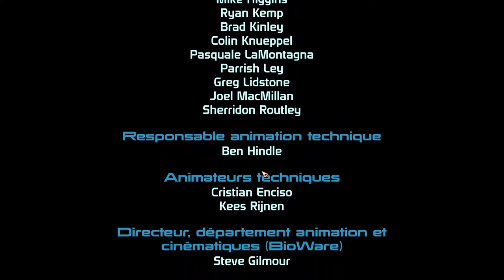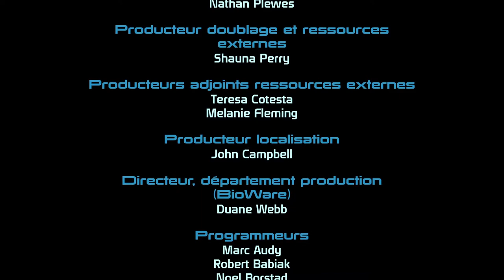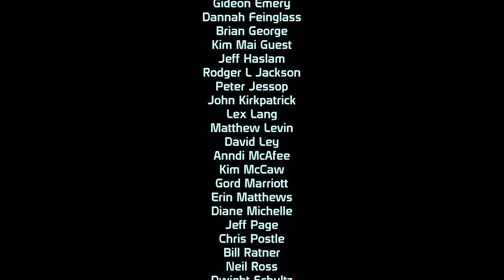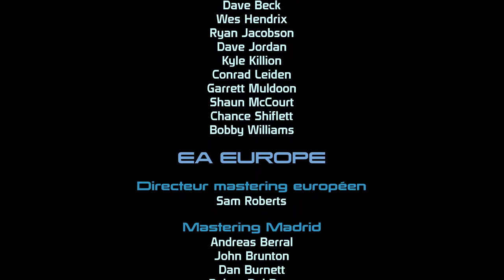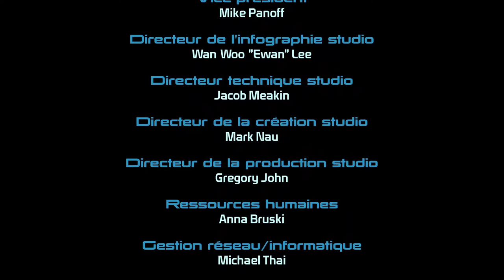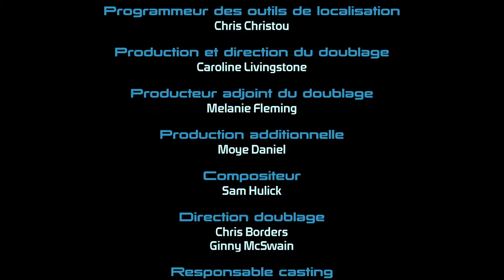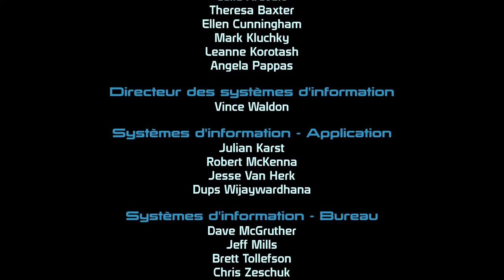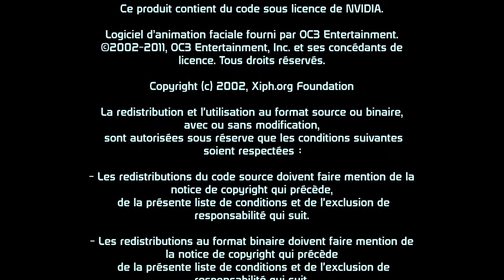Mass Effect 1 - Episode 17 (fin) - Saren et Soreign sont sur un vaisseau...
Note : Il manque les 45 premières minutes de son du jeu à l'épisode. Désolé.  Vous comprendrez la flemme de refaire la prise. Le plus important se situe bien sûr sur la dernière heure.

Avec Liara, il y a un truc. Un sacré même ! On a besoin de force avant d'aller à une mort certaine en affrontant Saren. Allons à Ilos découvrir ce qu'il s'y passe !
Nous avons également une petite pensée pour Ashley Williams qui a péri dans l'aventure.